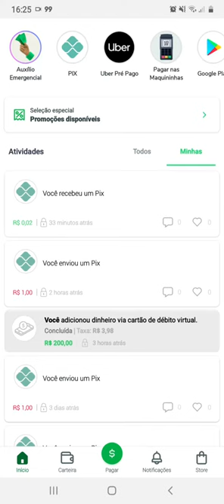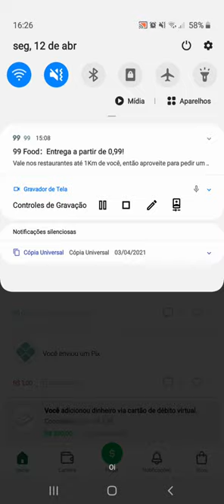picpay sumiu com meu dinheiro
nessa tarde de hoje fiz uma transferência  pix para meu banco nubank deu um erro o dinheiro sumiu e nao aparecer nada no extratp fiz um grupo pra nós tenta se ajuda com informações obrigado a todos